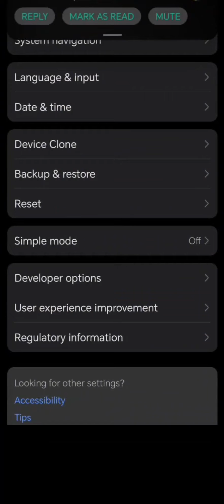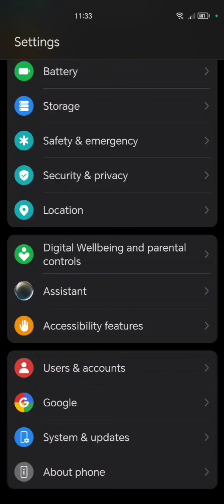Honor Magic OS 8.0 Software Update and Features | FAB Reviews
Here's another video showing how to process an update on your magic 5 Pro

this video shows how you can try the new version of Android 14

you may have to use VPN to try and expedite your update within UK

I've also added some of the videos on some of the main features that handy

there's an update to how the capsule timer works or the capsule mode works